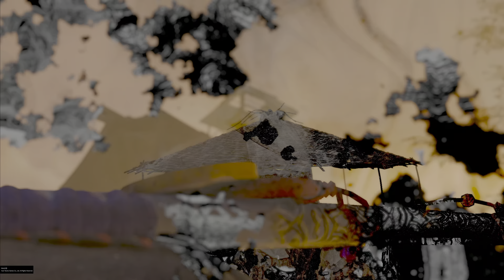Nloh 2 Remastered PS5 4K 60Hz Gameplay Walkthrough - The Sun Sets On Mount Tenno (No Commentary)